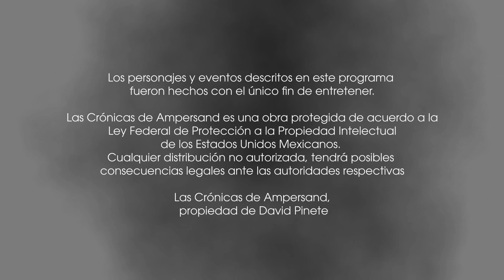01 | TIMEWRIST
Podcast  Inmersivo
Vol 1: La Tiranía del Tiempo | Episodio 1

David "Davz" Dherris sufre cambios repentinos; la llamada de su destino. Finalmente comienza a comprender el significado de ese sueño, persistente y perturbador.

 Clasificación: B

 Creado por David Pinete
 Producido por Reflexus Entertainment